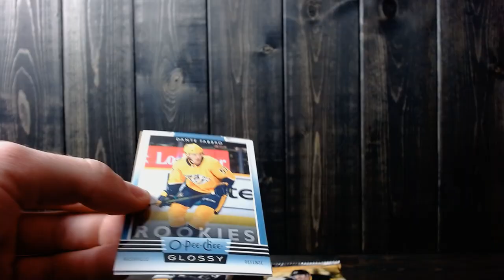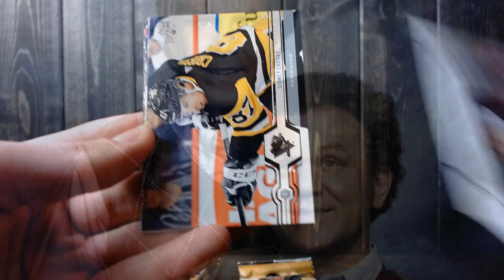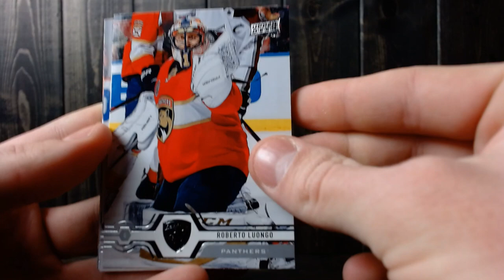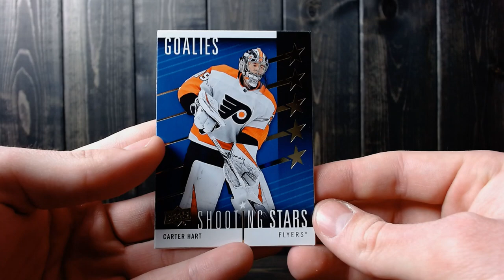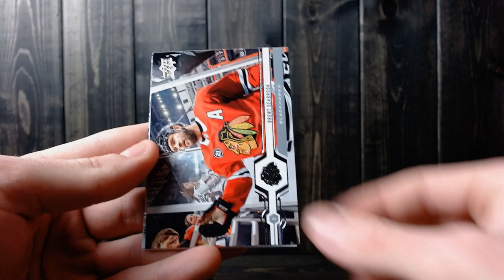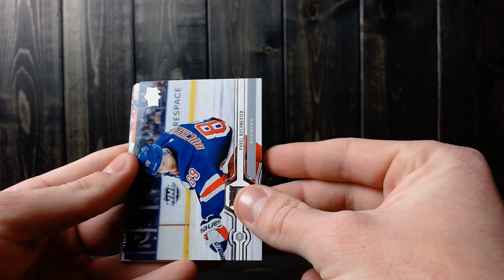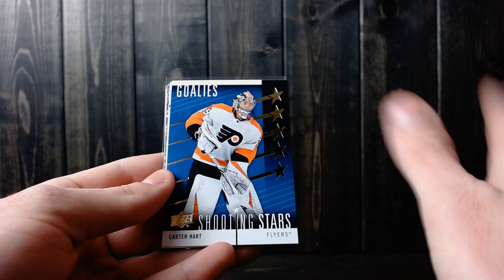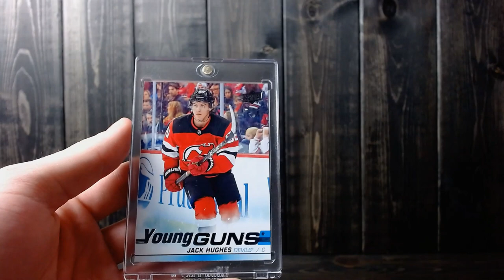WOW.. | 19/20 Upper Deck Series 1 TIn Break #3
Well... We don't really know what to say here..

This was a pretty good tin to say the least!
Pull Review: 6:13